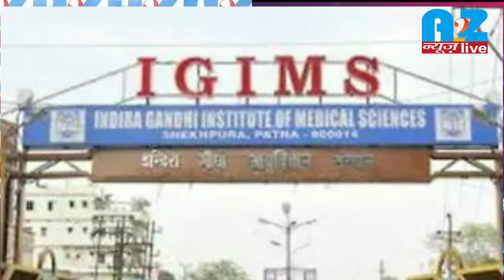बुलेटिन_न्यूज़: देखिये गांव से शहर की बड़ी खबरें!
देश_दुनिया की हर छोटी_बड़ी खबरें!